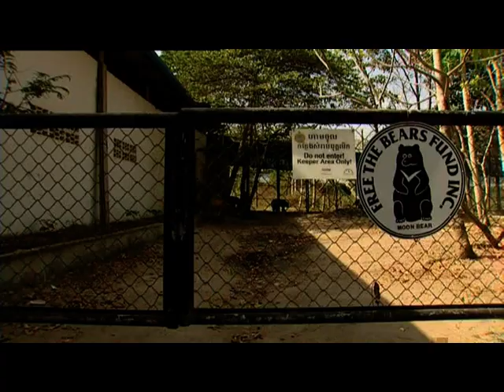Second Chance at Freedom! Rescued Bile Bears Find Hope! (Storyteller Digital) ☀️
From CRUEL CAGES to SUNNY SANCTUARIES!  This heartwarming story follows the incredible journey of bears RESCUED from bile farms!  Witness their transformation & the fight to end this barbaric practice!